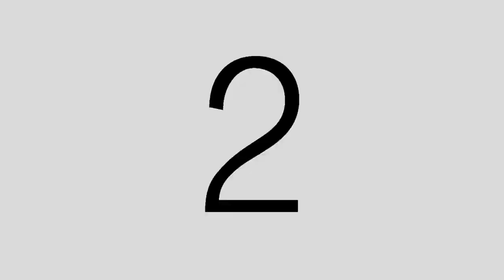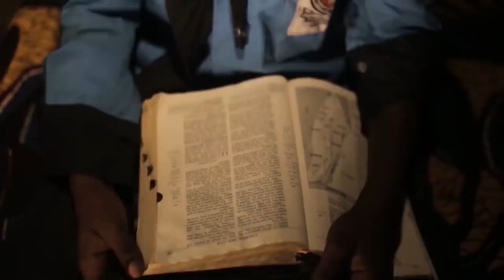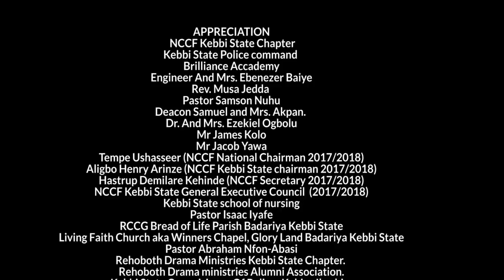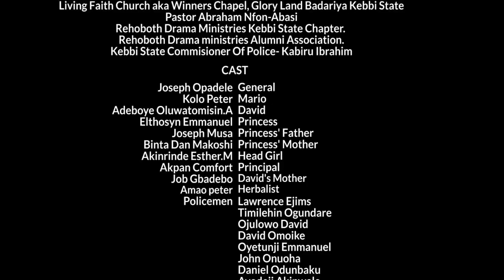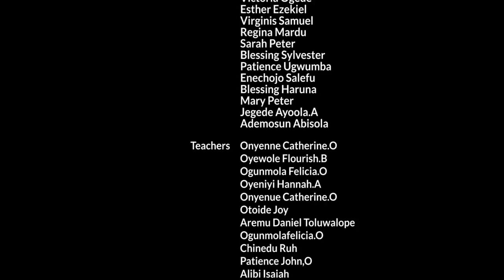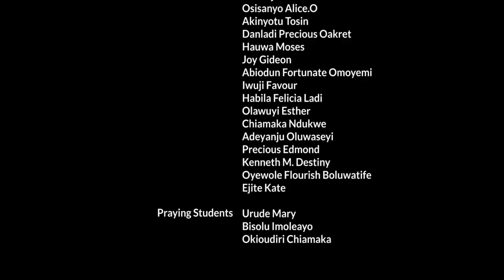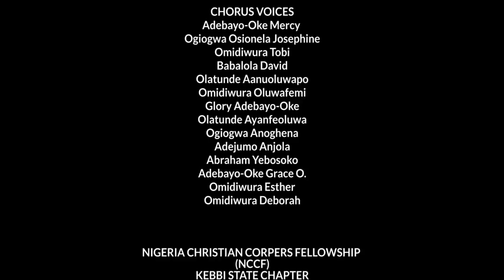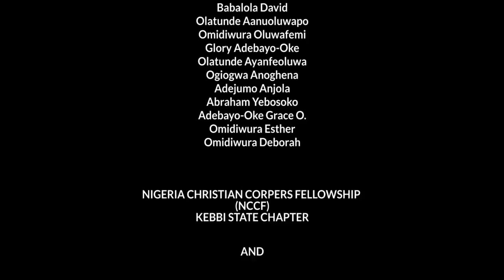LAND OF FURY -THIS CHRISTIAN MOVIE WOULD MAKE YOU CRY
LAND OF FURY. WATCH THIS CHRISTIAN MOVIE AND YOUR LIFE WOULD NEVER REMAIN THE SAME AND YOU WOULD SEE HOW GOD CAN CHANGE YOUR STORY.

BUTTON, THANKS.

To check out Top 20 New Release Yoruba Movies Weekly Updates. Thank.